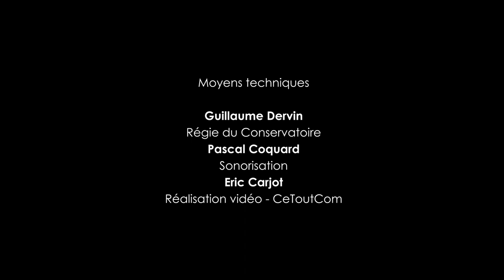Tammurriata - Mômeludies - Festival Le cri du Roa 2022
Œuvre de Carlo Rizzo, éditée par l'association Mômeludies.
Elle est interprétée ici par les élèves de la classe de formation musicale d'Octavian Saunier, professeur au conservatoire musique danse théâtre de Roannais agglomération, lors du festival Le cri du Roa en mars 2022.